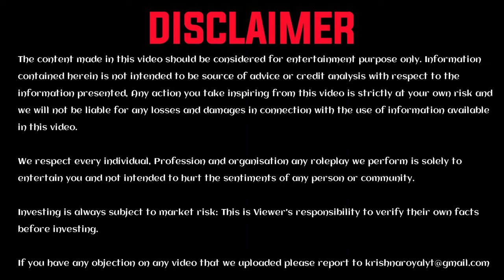kid smoking 🚭 in public || social experment